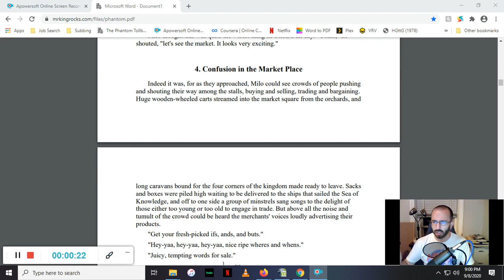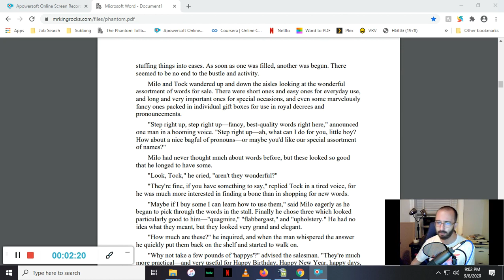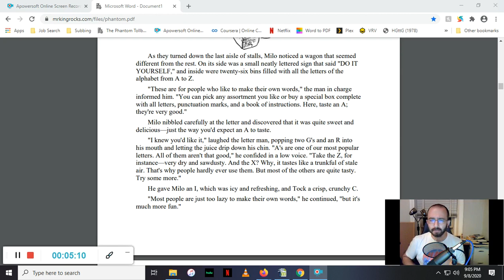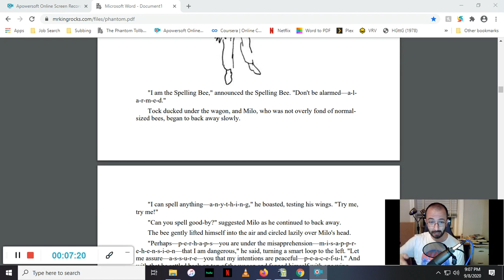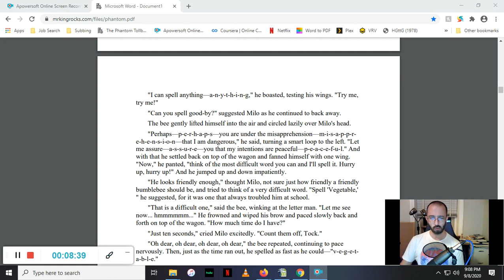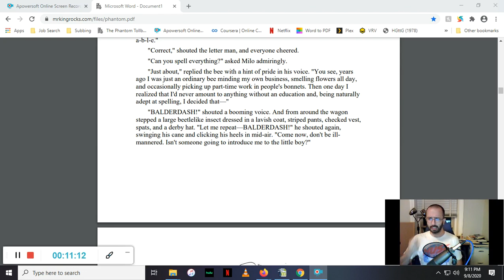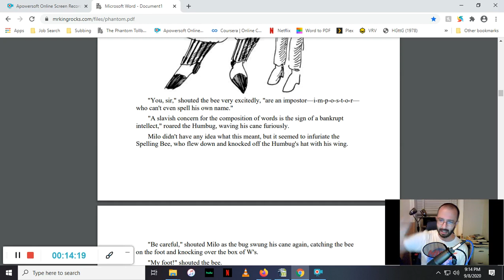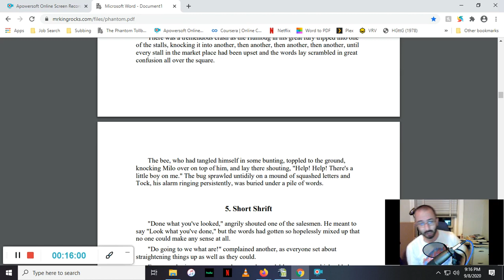Chapter 4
Part of a non-profit screencast chapter-by-chapter reading of the novel "The Phantom Tollbooth," written by Norton Juster and illustrated by Jules Feiffer, originally published in 1961.